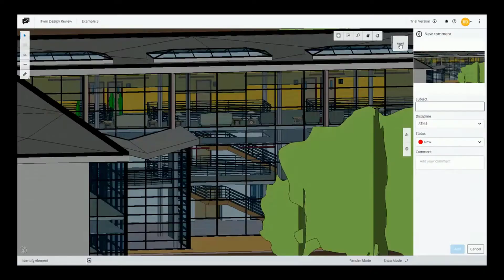Acelere a revisão e fluxo de aprovações em seus projetos | ProjectWise 365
O ProjectWise 365 é uma solução para equipes de projeto de pequeno e médio porte que melhora a velocidade e qualidade da colaboração através de serviços 100% baseados em nuvem.